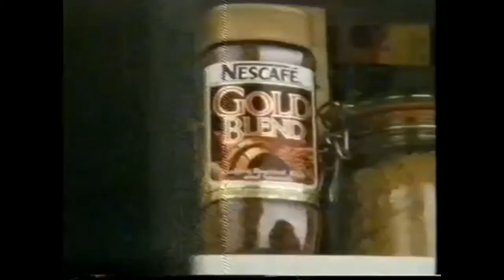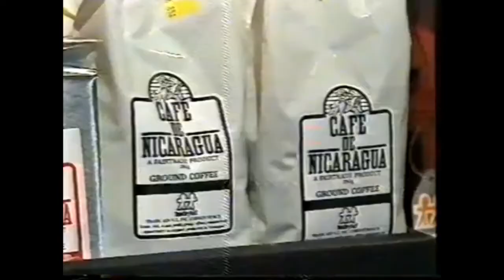coffee history nz part3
news clip including old coffee adverts